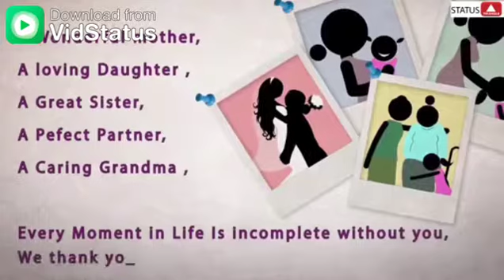World's Women Day WhatsApp Status 2019 New | Must watch